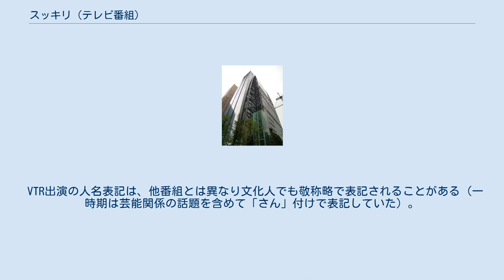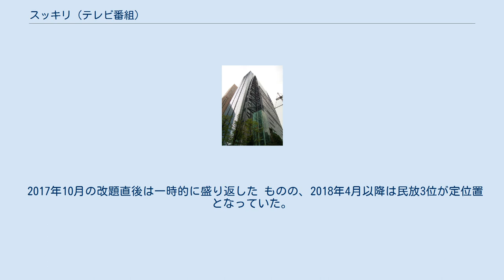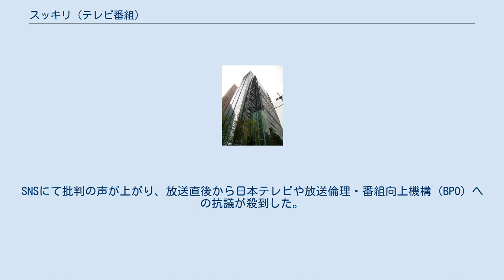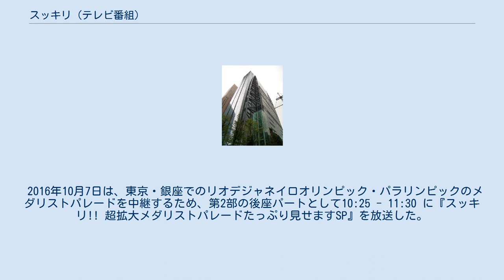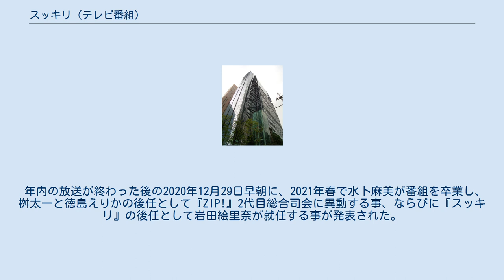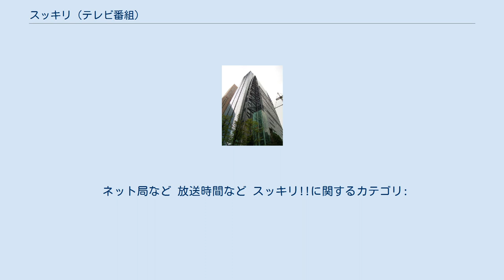スッキリ (テレビ番組)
『スッキリ』は、2006年4月3日から日本テレビ系列で生放送されている朝のワイドショー・情報番組。
ステレオ放送。
 2017年9月29日までの番組名は『スッキリ!!』（英:SUKKIRI!!）。
 VTR出演の人名表記は、他番組とは異なり文化人でも敬称略で表記されることがある（一時期は芸能関係の話題を含めて「さん」付けで表記していた）。
 初回放送日は、当時ステブレレスで本番組に接続していた『ズームイン!!SUPER』の最後のコーナーで本番組の予告特集が組まれ、ラストに総合司会・羽鳥慎一（当時日本テレビアナウンサー）の「スッキリ!!に向かってズームイン!!」のコールとキャスター陣のポーズを受けて、直後にスタートした。
 2007年1月29日、オープニング映像・スタジオセットの変更やコーナーと進行表の見直しといったリニューアルが行われた。
同時に音声もモノラルからステレオに変更された。
 2010年7月5日から、地上アナログ放送ではレターボックス16:9の画面となり、併せてネーム・サイドスーパーの背景が変わった。
 2011年以降、毎年3月3日は耳の日ということに因んで、本番組含め当日の同局系の全国ネットの生番組の全てでリアルタイム字幕放送が実施されている が、2018年7月2日から毎週月曜日に限り実施されるようになった。
後に同年10月2日より火曜日にも、2019年1月9日より水曜日にも、4月4日より木曜日にも、2020年1月10日より金曜日にも実施し、全曜日で実施されている。
 開始当初は苦戦していた が、次第に視聴率を上げ、2007年から一時期フジテレビ『情報プレゼンター とくダネ!』を上回り時間帯1位を獲得することもあった。
 2012年春まで『とくダネ!』を下回り、民放2位となることが多かった が、『とくダネ!』の女性司会者が中野美奈子から菊川怜に交代した2012年7月から本番組が民放1位となることが多くなる。
そして同年度上半期では、放送開始以来初めて『とくダネ!』を抜き去り、時間帯民放1位を獲得した。
さらに同年度には、放送開始以来初めて年間での時間帯民放1位を獲得した。
 翌2013年も時間帯民放年間1位となったが、テレビ朝日『モーニングバード!』→『モーニングショー』（第2期） や『とくダネ!』の後塵を拝し、2位以下となることが多くなる。
 2017年10月の改題直後は一時的に盛り返した ものの、2018年4月以降は民放3位が定位置となっていた。
 2020年1月以降、再上昇傾向にあり、『モーニングショー』や『とくダネ!』を抜いて民放1位を記録することもある。
 番組最高視聴率は、2011年1月4日の第1部で12.9%（ビデオリサーチ調べ、関東地区・世帯・リアルタイム）。
 2020年度、1部・2部ともに、年間歴代最高視聴率を更新した。
 備考 ※新型コロナウイルスによる編成変更のため、杉上佐智枝と森富美による隔週交代制に変更され、いずれもNNNストレイトニュースを兼務する（後藤晴菜は当面、担当しない）。
なお、火曜日の2週間に一度、ヒルナンデス!、情報ライブ ミヤネ屋のニュースコーナーは郡司恭子がOha!4 NEWS LIVEを担当するため、杉上佐智枝が代役を務める。
 現在 不定期（ゲストコメンテーター） 松田、須藤の2名は主に水曜日。
他は、曜日不定。
 河瀬直美、松田紀子、須藤理彩、ナヲ（マキシマム ザ ホルモン）、よしひろまさみち、和田彩花 過去 備考 現在（リポーター） 過去（リポーター） ほか 2012年2月29日と6月1日に放送したインターネットの出会い系サイトや芸能人になりすましたメールを送付する詐欺についての特集で、被害者として紹介した2人が実際には被害者ではなく、インターネット詐欺問題を取り扱っていた弁護士の奥野剛が依頼した知り合いだったということが判明した。
番組は「同弁護士から被害者として紹介を受けた2人について、実際に被害を受けていたことの裏付けが十分ではありませんでした。視聴者の皆様にお詫び申し上げますとともに、今後こうしたことのないよう、再発防止に努めて参ります。」とコメントした。
後日、日本テレビ社長の大久保好男は「弁護士から2人を紹介されたが、裏付けが足りないまま放...